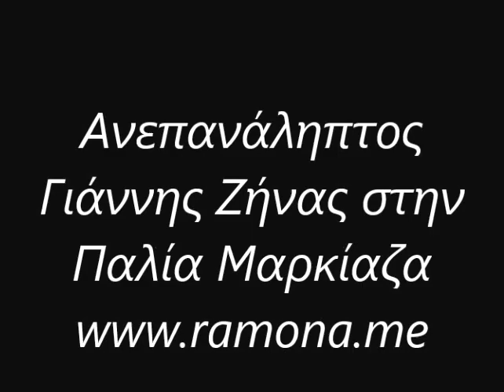ΞΑΝΑ ΣΤΙΣ ΠΙΣΤΕΣ Ο ΓΙΑΝΝΗΣ ΖΗΝΑΣ 4/10/2013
ΠΑΛΙΑ ΜΑΡΚΙΖΑ Ο ΑΝΕΠΑΝΑΛΗΠΤΟΣ ΓΙΑΝΝΗΣ ΖΗΝΑΣ